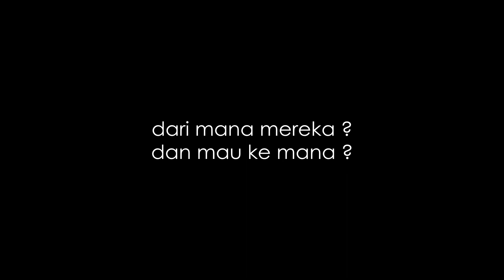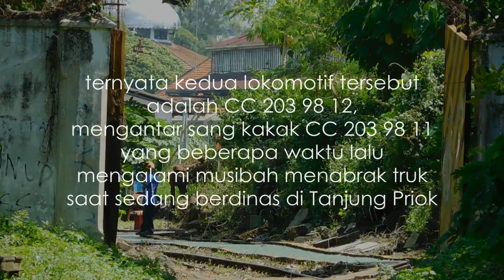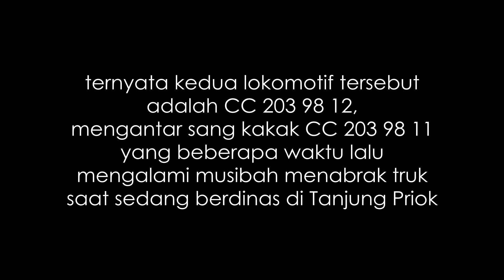blusukan di jalur hijau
lokomotif CC 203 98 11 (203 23) yang beberapa waktu lalu ditabrak sebuah truk saat dia berdinas langsir di Stasiun Tanjung Priok, akhirnya dibawa masuk ke bengkel lokomotif di Balai Yasa Pengok, Yogykarta.

seperti biasa, jika akan masuk ke bengkel pengok, maka harus blusukan dulu melewati perkampungan yang lumayan padat. dan ini adalah pemandangan yang sangat menarik meskipun sudah berkali-kali saya memvideo di sini.